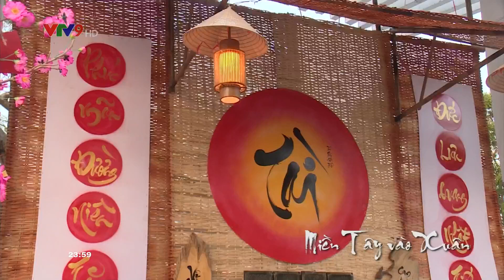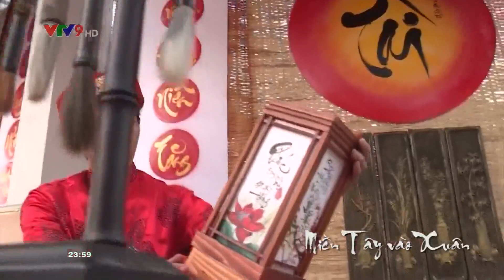VTV HD (VTV9 HD) - 11/2/2021 (23:54.19)